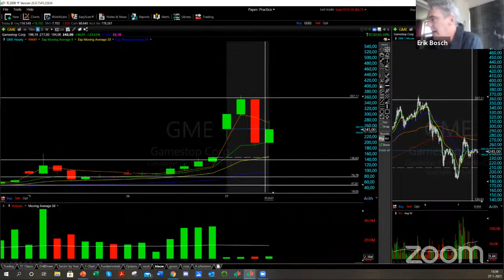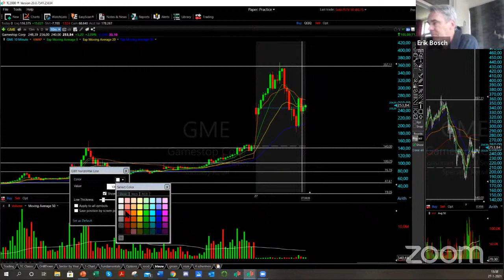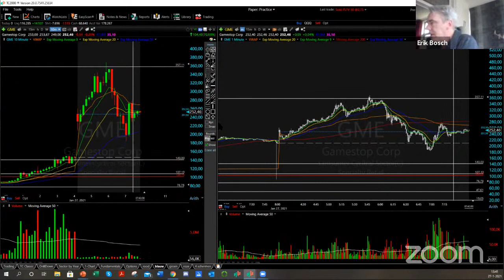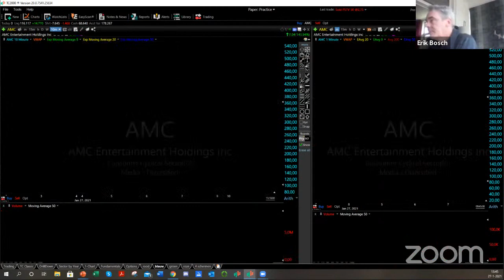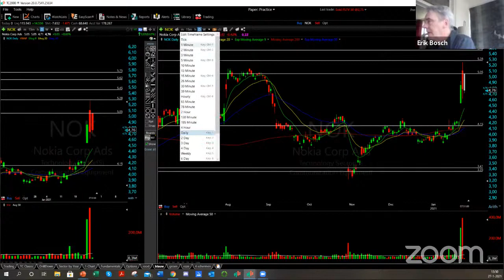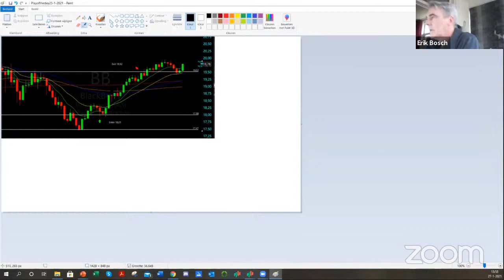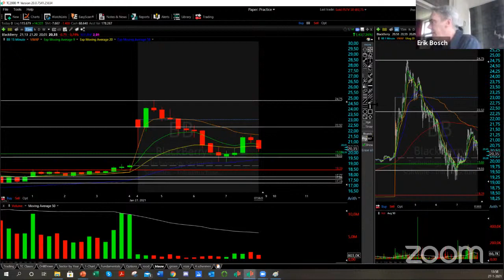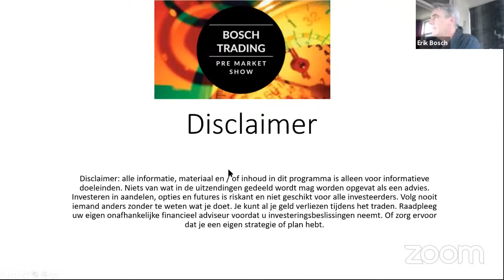Bosch Trading Pre Market Show 27 januari 2021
Welkom bij de Pre Market Show van Bosch Trading. Dit is een live uitzending en in deze uitzending bespreken we tradingsmogelijkheden van die dag.

Deze show duurt 30 minuten. Laat je reacties achter onder de video. Zo mis je geen enkele show van Bosch Trading.